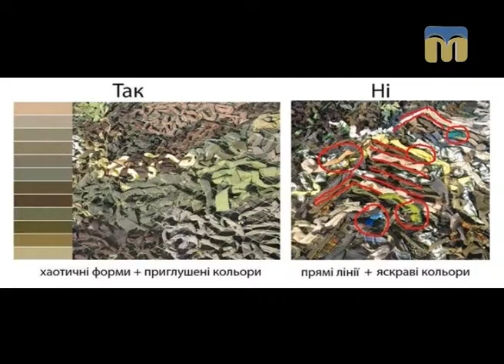Новий день. Маскувальні сітки руками волонтерів - 07.09.2017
Гості студії: Нателла Антонюк і  Світлана Таранова - волонтери.